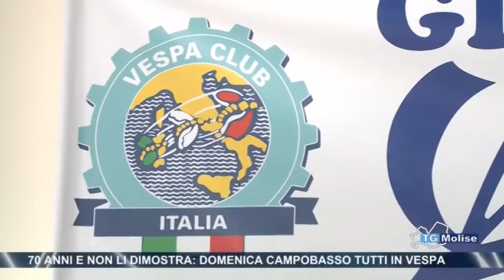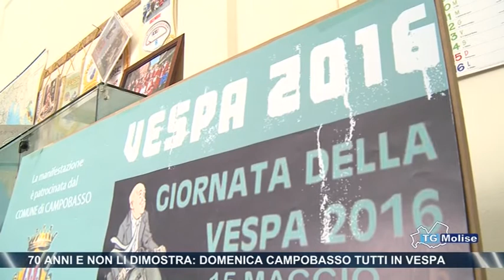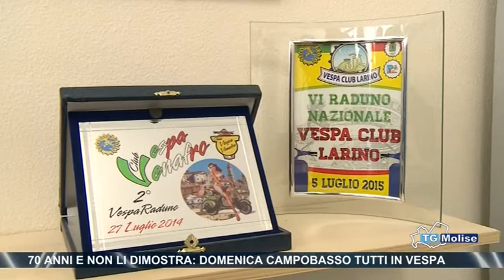70 anni e non li dimostra, domenica a Campobasso tutti in vespa